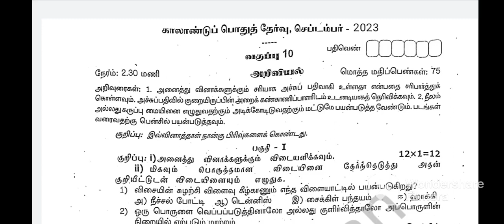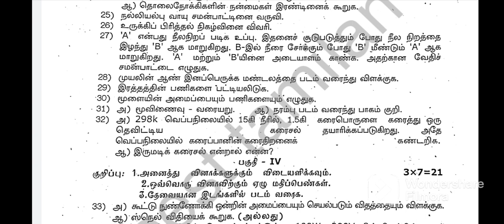Tamilnadu 10 th std science quarterly exam model question paper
Tamilnadu
10 th std
science
quarterly exam
English version
important question
model question
2023